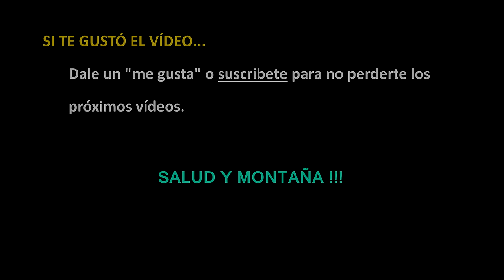T.R. - Hoy series mixtas (v262)